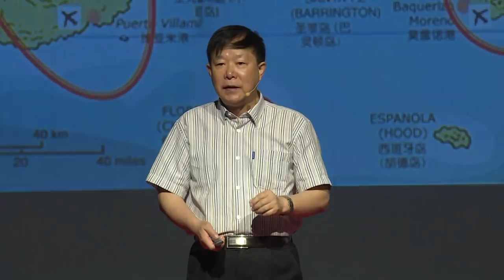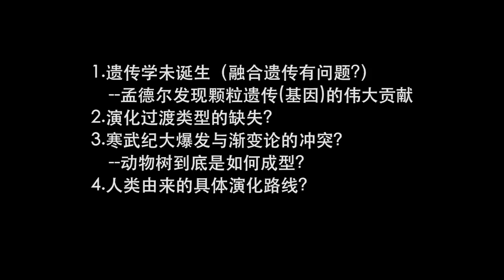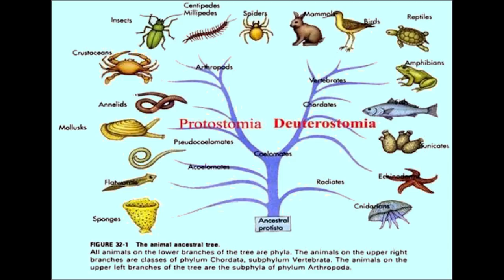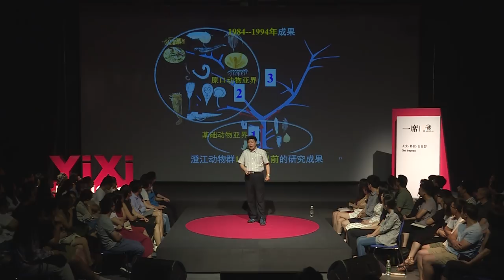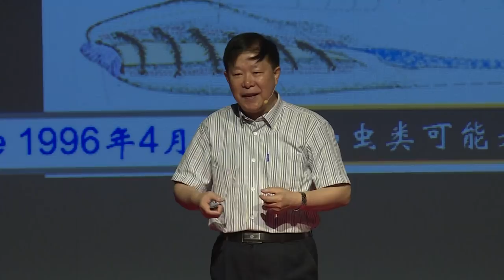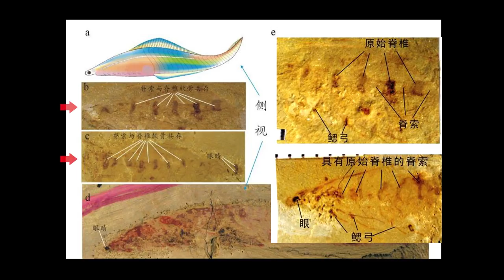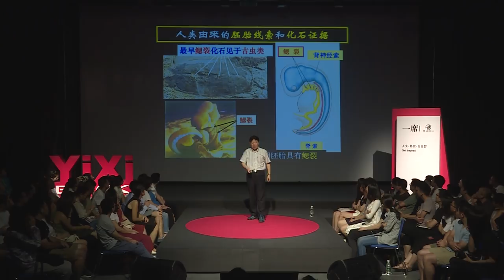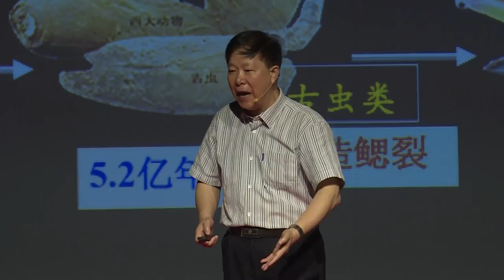【一席】舒德干：5億年前的人類遠祖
在一塊兩寸見方的石塊上，舒德干教授發現了一個不足兩厘米長、模糊得幾乎無法辨認的魚狀化石。它是包括我們人類在內的所有脊椎動物的「老祖宗」，這是舒德干教授在「寒武紀生物大爆發」領域的其中一個研究成果。達爾文曾對寒武紀生命大爆發感到費解，因為他在《物種起源》裡提出的觀點無法解釋為什麼這一時期生命突然大量豐富。舒德干教授在這一領域的發現被作為標誌性成果錄入多國教材。
「雲南澄江化石庫是我回國的重要原因之一，那裡有我的用武之地，那些埋藏在地下的化石，已經等待了上億年。」
「就是這樣的一個途徑，從這個微小的動物，我們把它叫皺囊蟲，然後經過古蟲動物類似的有鰓裂的東西，它有肛門了，然後就長出頭來了，最後才誕生了人類，整個故事就完整了。」